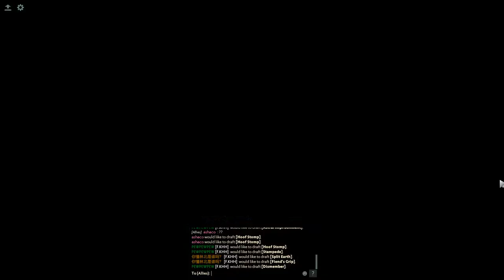h12j DOTA 2 ability draft Drawranger #40